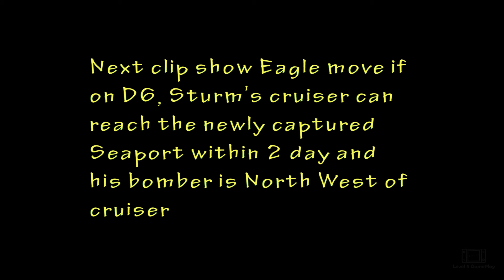AW2 - Mission 34 - Final Front - Challenge Campaign | Advance War 1+2 Re-boot Camp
Game: Advance War 2
Mode: Challenge Campaign
Map: Mission 34 - Final Front
CO: Central C.O (1st pick): Eagle, West C.O (2nd pick): Any CO will work, East C.O (last pick): Colin
Day count: 8 days
Point: 300 / 300
Rank: S
Advance War 1+2 Re-boot Camp